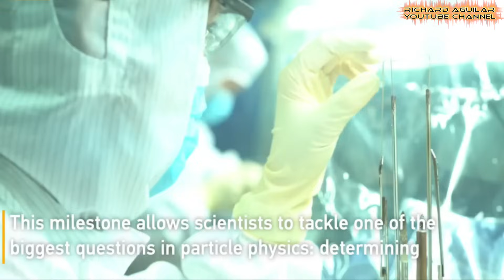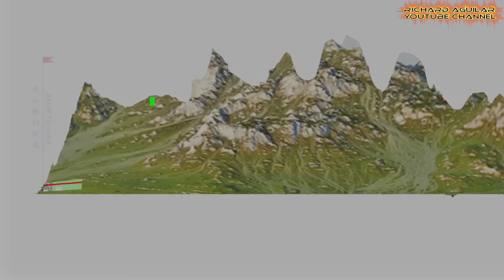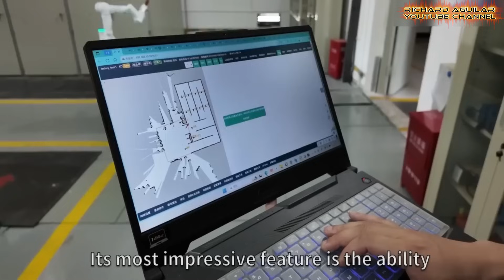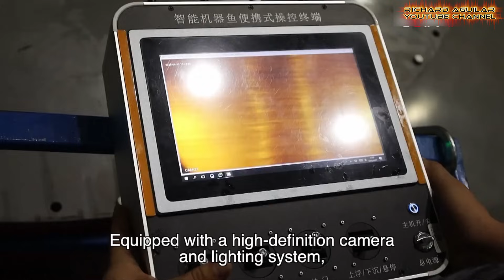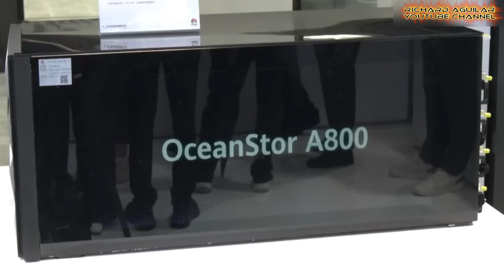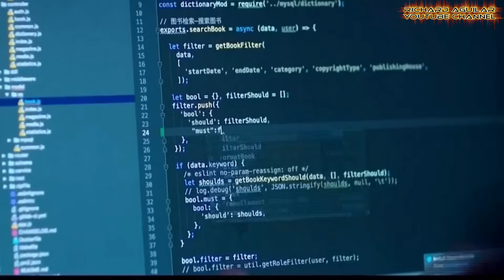How China’s Latest Technological Breakthroughs Push Beyond Boundaries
Latest Technological Breakthroughs in China are reshaping science and industry. China’s rapid advances in physics, AI, robotics, and infrastructure raise questions about the future. Are we truly prepared to follow?